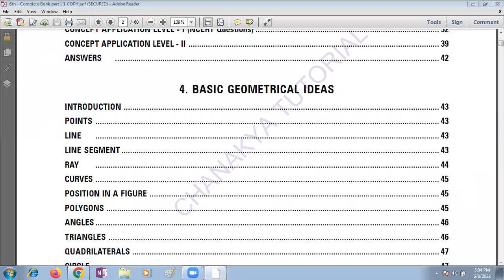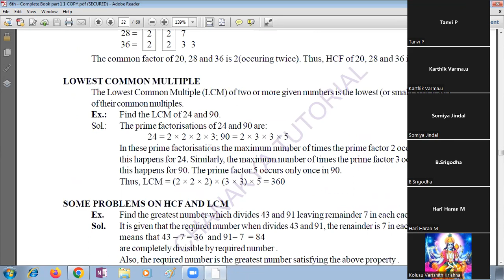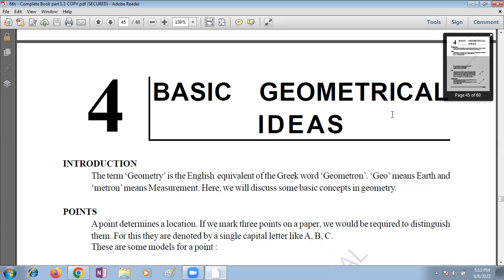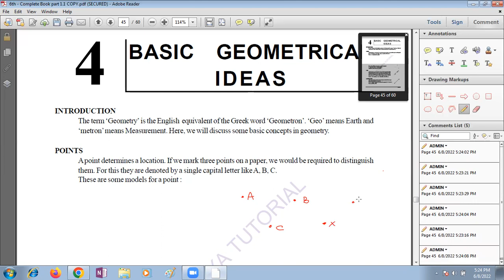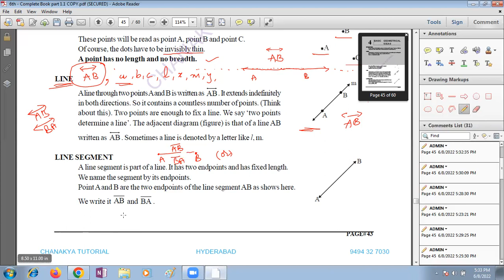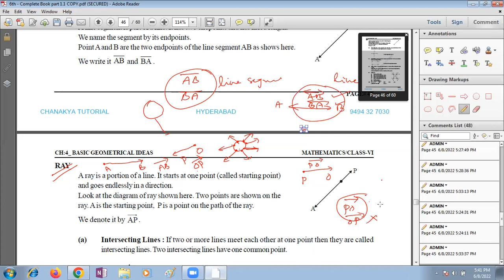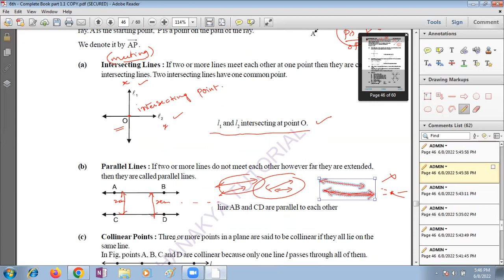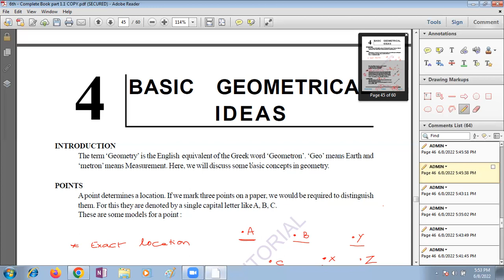CBSE CLASS6 MATHS BASIC GEOMENTRICAL IDEAS 1